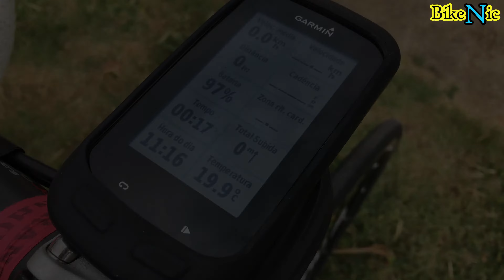Merida Reacto 6000 [4k]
Apresentando a bike Merida Reacto 6000.
Agradecimento: Anderson Alfini (proprietário da bike)
GUIDÃO EC 90 CARBON
SELIM FIZIK GOBI
RODAS MAVIC AKSIUM
MESA FSA OS 140
GRUPO SHIMANO 105 11v

🌎 CORRENTE YBN
🌎 CORRENTE SUMC
🌎 CAMBIO SRAM GX AXS
🌎 CAMBIO SHIMANO XTR M9100 12 Speed
🌎 PEDIVELA SRAM GX
🌎 Suspensão RockShox Sid Ultimate
🌎 Rodas ELITEWHEELS Carbono
🌎 Guidão Ryet / Lexon Carbono
🌎 SELIM TIOGA (original)
🌎 SELIM RYET-Ultraleve Full Carbon
🌎 Freio Shimano (Brake)
🌎 Freio Shimano XTR m9100 (Brake)
🌎 Disco de Freio (Disk Brake)
🌎 Cassete Sram GX 12v
🌎 Mesa Carbono
🌎 Sapatilha (shoe)
🌎 ROLAMENTO DE RODA BIKE
🌎 Abraçadeira de Canote de Selim (Seat Post Clamp)

Song: Hide Your Gold
Artist: RYYZN